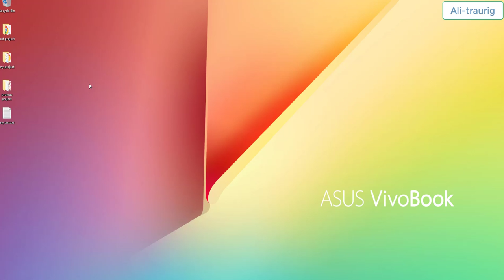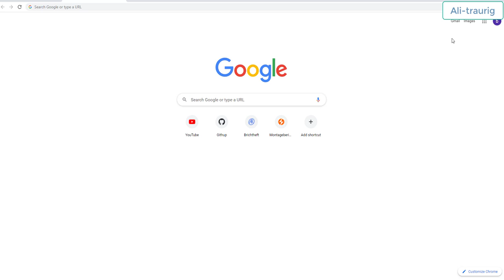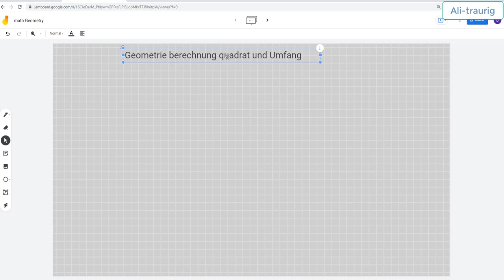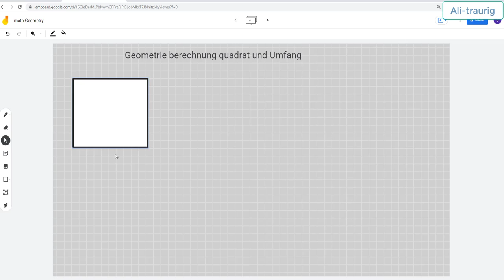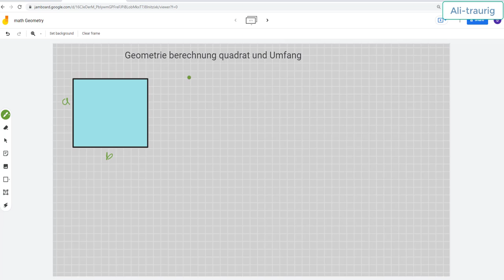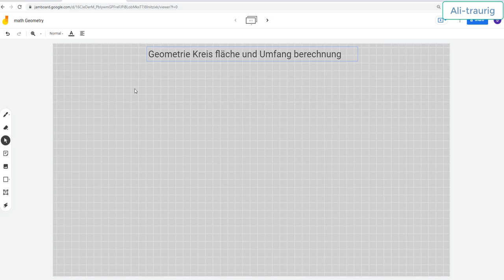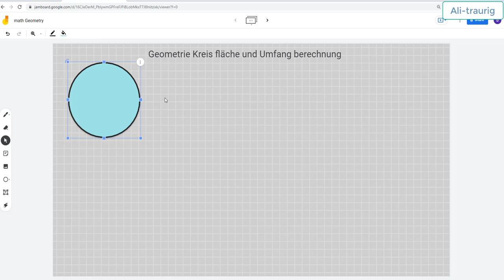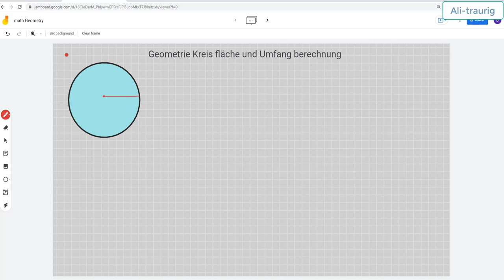Geometrie kreis fläche und Umfang berechnung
das ist nur für mich anfäger mathematik, physk, englisch, html, css und so weiter.

this is my chainell ( Ali-traurig )